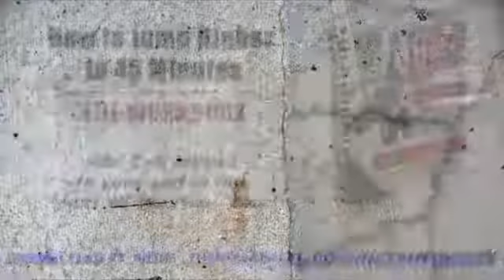Jacob Hiller and The Jump Manual in 2011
NOTICE: This is only a short review of The Jump Manual. I did an extensive review of the program on my site where I go into details about it and what you can expect from it.

What is the Jump Manual?

The Jump Manual is a training program designed specifically to increase your vertical jump. It was created by Jacob Hiller which is a world renowned top trainer who specializes specifically in the field of jumping.

Jump Manual takes a very comprehensive approach to the subject of jumping and it goes into detail about the science behind it. The Program offers a lot of information that's based on scientific studies and reveals all the elements needed to increase your vertical.

My story:

If you're reading this then you're probably trying to figure out what's the best vertical jump program for you. This is a question I asked myself too when I started my quest to increase my vertical.

When I first started looking and researching for ways to increase my vertical I stumbled upon many jump programs that were claiming to do so. But then I heard about Jacob Hiller's jump manual and after seen people testimonials about it and seen their results with it, it gave me the confidence I needed to go ahead and this program myself. Sure enough I went and did so.

Now, after 3 months on the program, I think it was a very smart decision to take. The jump manual is one of the best vertical jump programs out there.

After starting using the jump manual program my friends started noticing I'm jumping a lot higher, I was getting more rebounds and blocking more shots frequently. They were really curious to know how did I manage to increase my vertical that much, so I introduced them to the jump manual and sure enough, shortly after they started working out with this program, all of them with no exceptions had an improvement in their vertical jump.

So, does the jump manual work? Yes. it worked for me and as long as you don't have any acute problem that prevents you from jumping then yes it'll work for you too.